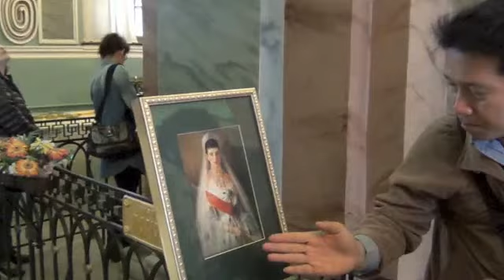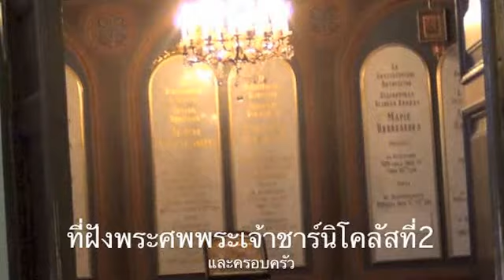มหาวิหารปีเตอร์แอนด์ปอล ประวัติพระเจ้าชาร์นิโคลัสที่2 ที่ฝังพระศพพระเจ้าชาร์นิโคลัสที่2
มหาวิหารปีเตอร์แอนด์ปอล ประวัติพระเจ้าชาร์นิโคลัสที่2 ที่ฝังพระศพพระเจ้าชาร์นิโคลัสที่2 เมืองเซนต์ปีเตอร์สเบิร์กและความสัมพันธไมตรีกับรัชการที่5พวงมาลัยทองเหลืองของสมเด็จพระนางเจ้าสิริกิติ์ เมื่อครั้งมาเยือนรัสเซียโดยสุพรชัย วิศาลเจริญยิ่ง